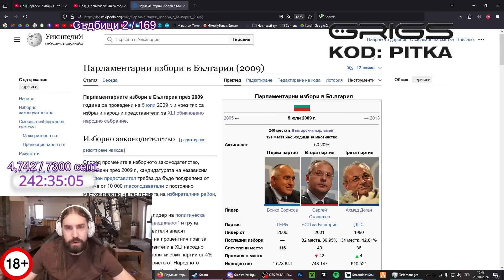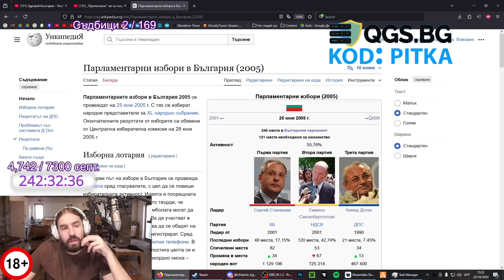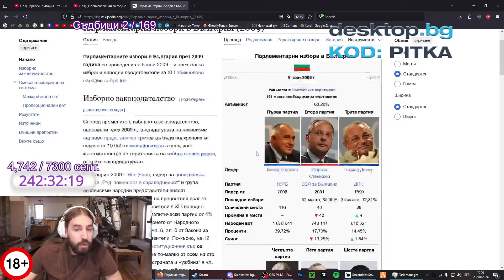Коя ПАРТИЯ е УПРАВЛЯВАЛА България НАЙ-ДОБРЕ?